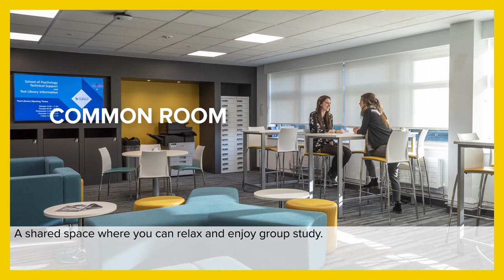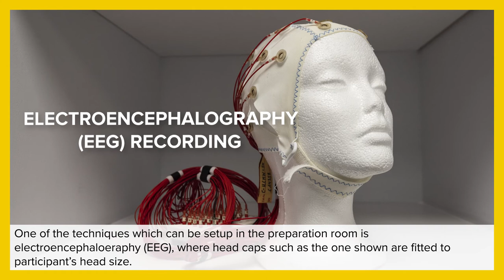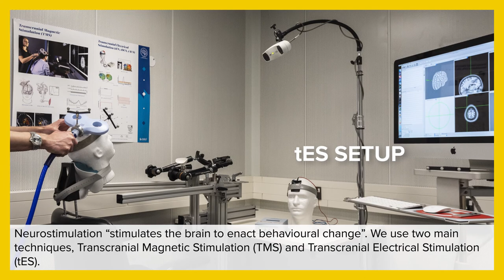Psychology Virtual Tour | University of Surrey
Take a virtual tour of our new psychology lab facilities.